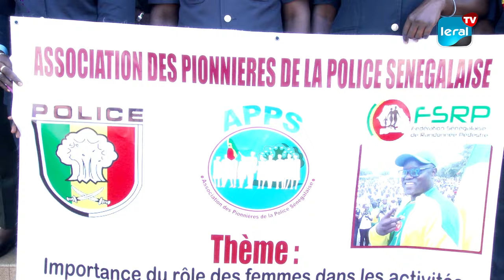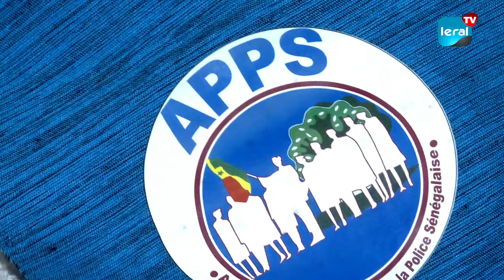L'APPS met en Avant le Rôle des Femmes dans les Forces de Défense et de Sécurité"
En ce mois de mars, l'Association des Pionnières de la Police Sénégalaise (APPS) a organisé un panel portant sur l'importance cruciale des femmes au sein des Forces de Défense et de Sécurité (FDS). Cette initiative vise à souligner le rôle essentiel des femmes dans ces institutions et à explorer les perspectives et l'impact de leur présence. La loi n° 81-63 du 24 novembre 1981 a marqué un tournant significatif en ouvrant l'accès aux femmes à trois des sept corps hiérarchisés de la police nationale, soulignant ainsi l'importance croissante de leur contribution à la sécurité nationale.